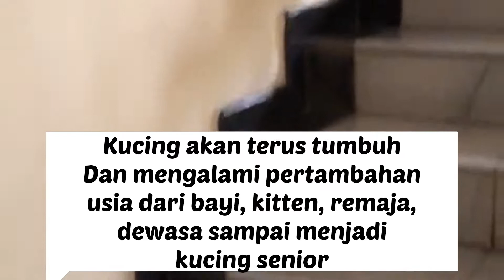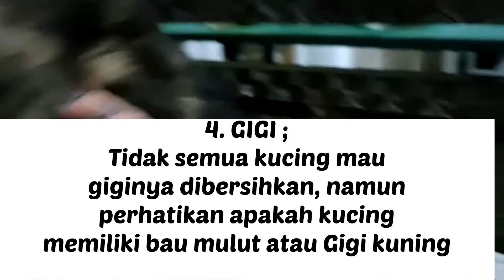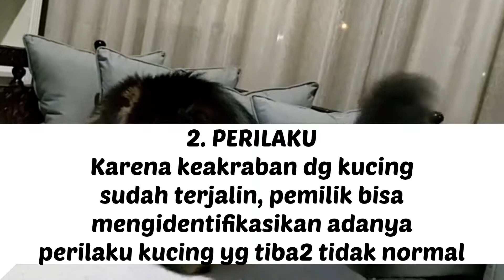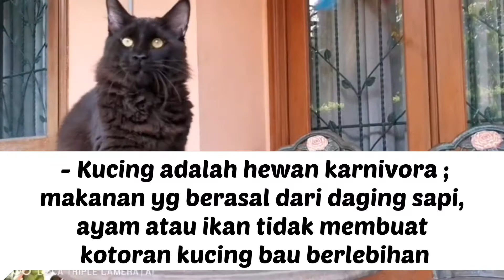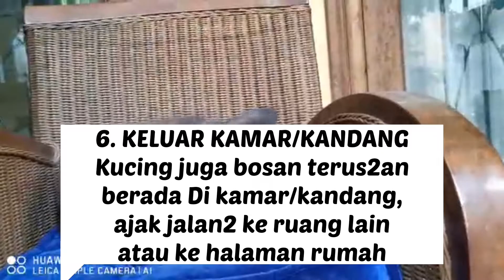Tips merawat kucing Mainecoon usia 5 tahun